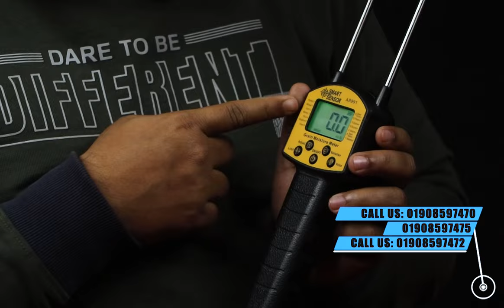মশচার মেশিন। এক মেশিনে ১৩ প্রকার শস্যের মশচার মাপা যাবে। moisture machine। PH meter YT